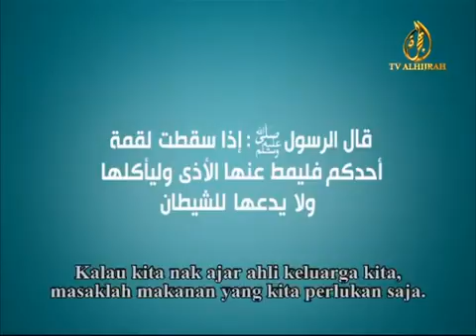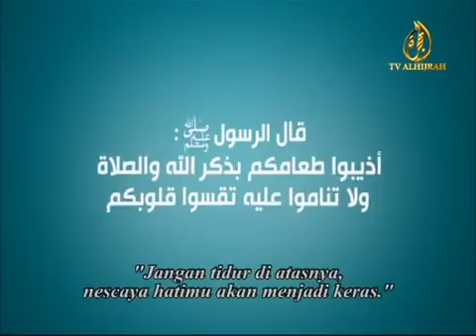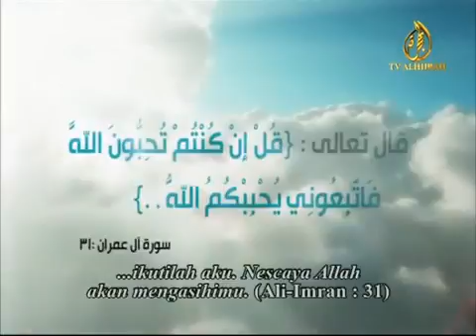Fattabiouni | Adab Makan dan Minum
SampaikanWalauSatuAyat :D